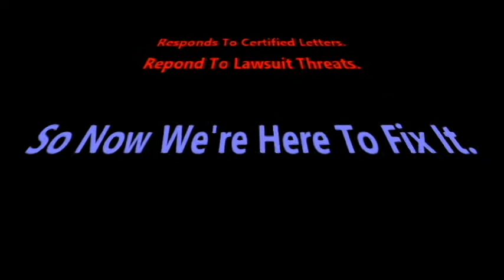Mold Remediation Company Workmenship Guarantee Gone Bad!!!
A Mold Remediation Company that doesn't uphold their Lifetime Guarantee or Quality Workmanship. After a feuded attempt by homeowner to get the company to stand behind their warranty, We had to fix the right way.